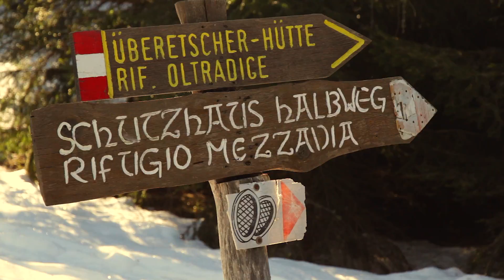Ciaspolata sul monte Roen, Val di Non - Tribe Treks #05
Il monte Roen è uno tra i più alti monti in Val di Non, Trentino. Partendo dagli impianti sciistici a Campi Golf, passo della Mendola e seguendo il sentiero 500 è possibile raggiungere la sua vetta, dalla quale si gode un eccezionale panorama a 360° sulla valle dell'Adige e sulla Val di Non.
L'escursione dura circa 3 ore e presenta pochi punti particolarmente impegnativi. L'ultima salita (230 m di dislivello) può rappresentare una sfida per molti, ma la fatica è ampiamente ricompensata.

Date un'occhiata agli altri video del nostro canale.
A presto una serie di tutorial per usare al meglio la GoPro e tutte le action camera!

E' rilasciata con licenza Creative Common.

Per vedere le foto panoramiche scattate dalla vetta del Roen